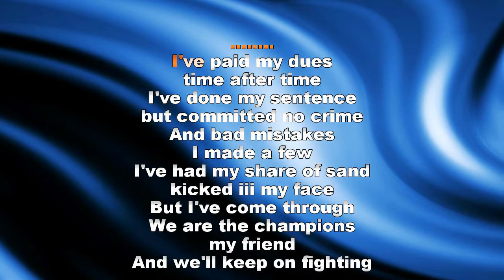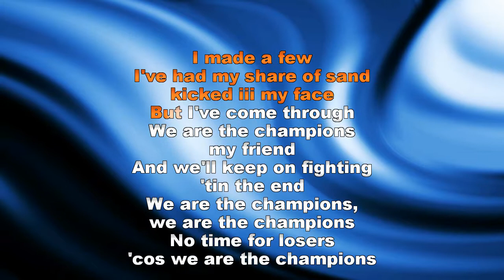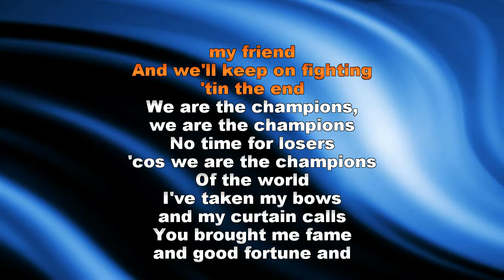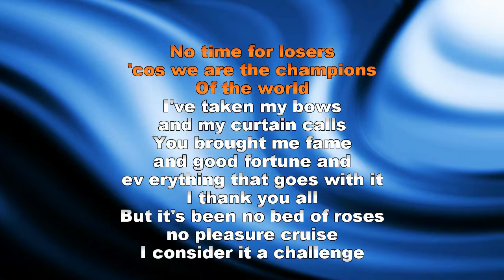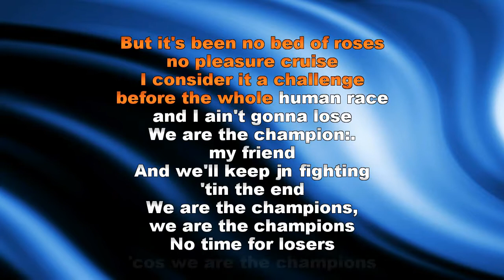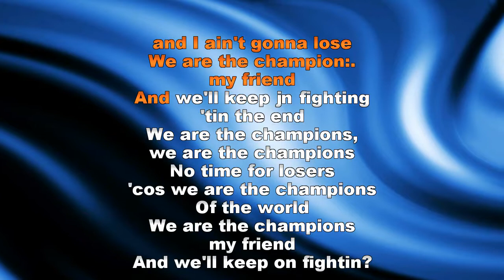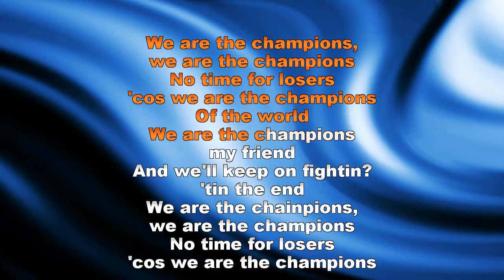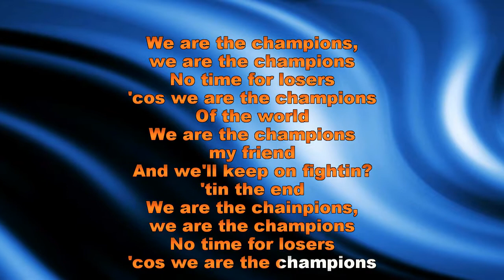Queen We Are The Champions